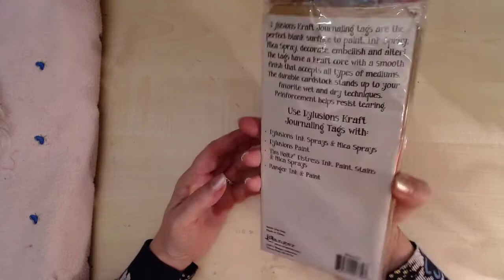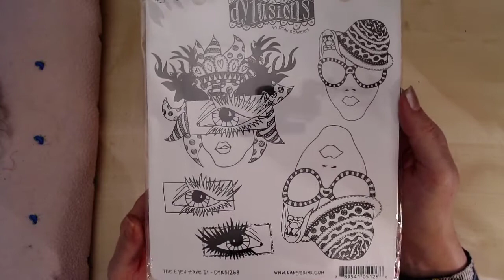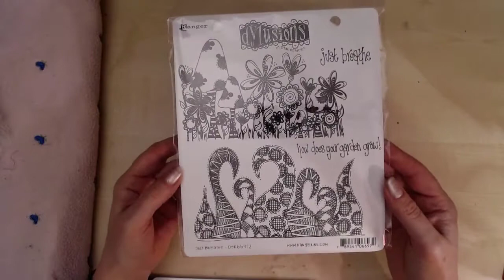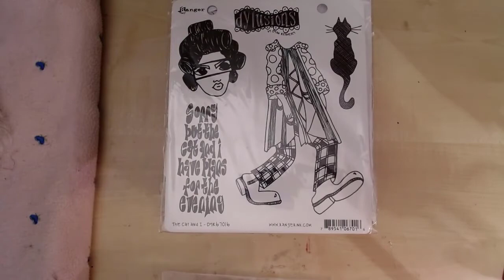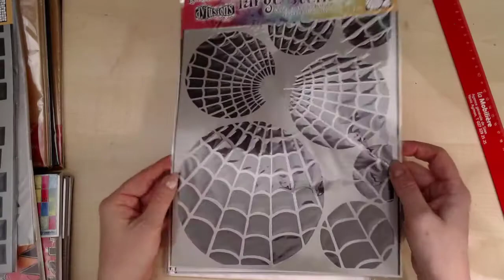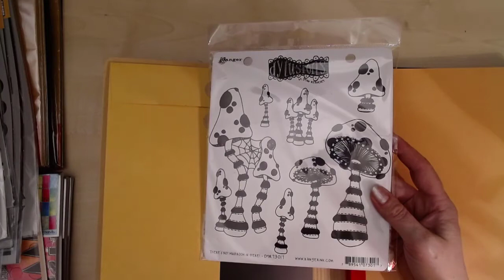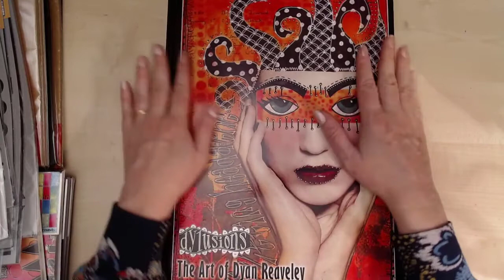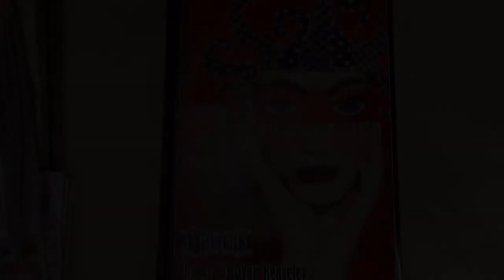DYLUSIONS/CADEAU DES ROIS/DEBALLAGE DU PAQUET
Découvrez avec moi le paquet cadeau des rois. Une panoplie d’articles de la marque Dylusions. Vous pouvez les commander sur ma boutique ou par e-mail.